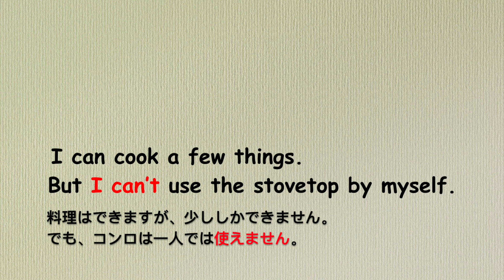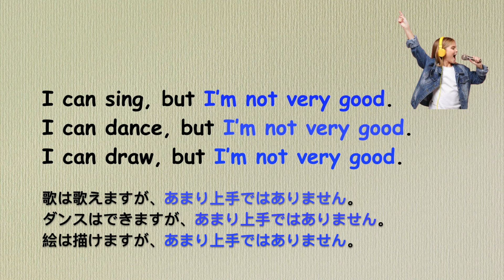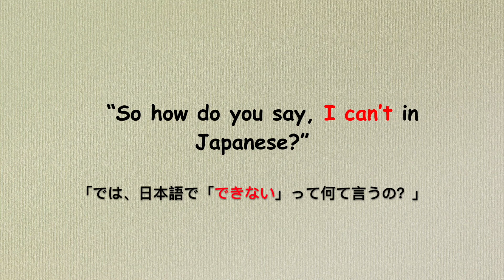So… How do you say, “I can’t” in Japanese? 🤔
“I can’t “ from an American’ perspective